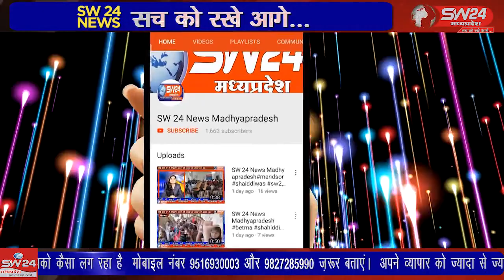SW 24 News खरगोन जिले में भिकनगांव तहसील के ग्राम बिरुल में एक महिला को घर में साँप ने काट लिया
khargone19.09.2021 khargonehospitalvivad खरगोन जिले में भिकनगांव तहसील के ग्राम बिरुल में एक महिला को घर में साँप ने काट लिया जिसे गम्भीर अवस्था में जिला चिकित्सालय लाया गया जहाँ उसकी मौत हो गयी, मौत के बाद परिजनों ने जमकर हंगामा किया इसी बीच बचाव कर पुलिस ने मामले को शांत किया।